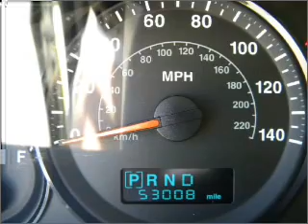2006 Jeep Grand Cherokee - North Richland Hills TX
Year: 2006
Make: Jeep
Model: Grand Cherokee
Trim: Laredo
Engine: 3.7 liter 6 cylinder 12 valve
Transmission: Automatic
Color: Green
Mileage: 53008
Address:
7740 North East Loop 820